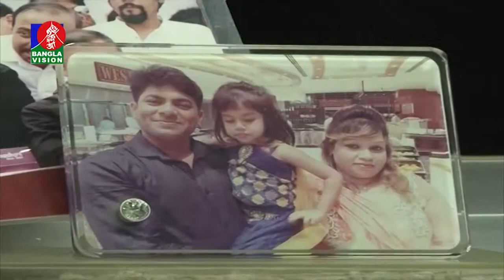ডেঙ্গু আতঙ্কে ভীত সন্ত্রস্ত্র অভিভাবকরা। সন্তানকে স্কুলে পাঠিয়েও চরম দুশ্চিন্তায়